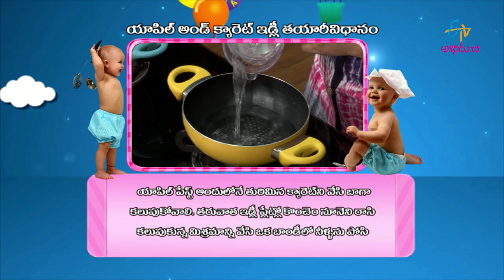Apple & carrot idly | Gorumuddalu | 5th March 2018 | Full Episode | ETV Abhiruchi